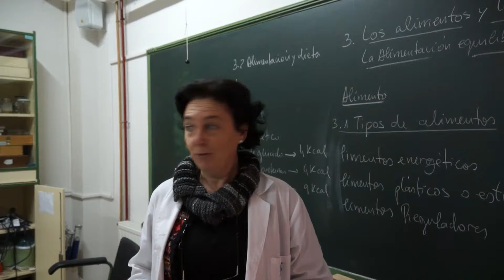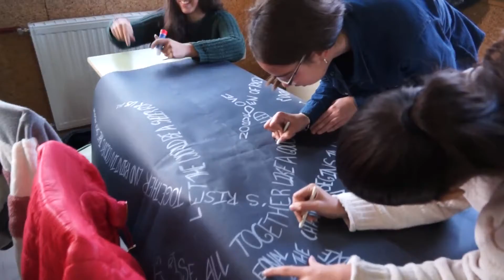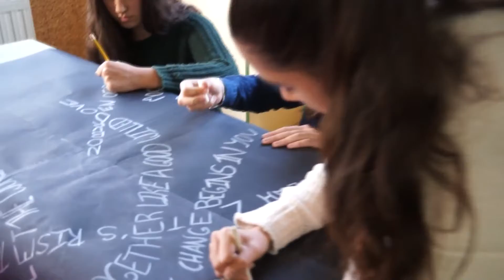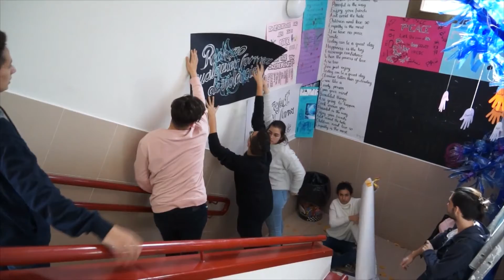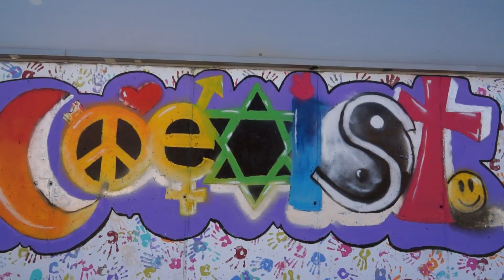"Peace of art" Etwinning Project (Princesa Galiana 2018)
A project in which students analyse the concept of peace by means of different art works: grafitties, poems, caligrams, songs...The final aim is to enhace and foster the value and richness resuting from diversity and multiculturality

Peace of art es un proyecto etwinning llevado a cabo con el instituto ucraniano Novovolynsk School N1.
Un proyecto donde los alumnos tratan y analizan el concepto de la paz a través de distintas obras de arte: caligramas, poemas, grafittis, canciones, etc. Todo con un fin: potenciar el valor y la riqueza que proporcionan la diversidad y la interculturalidad.
El proyecto surge del departamento de inglés pero cuenta con la colaboración de todo el centro.